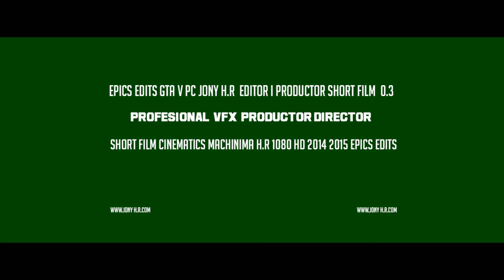THE CREW - Torque - Opening Scene - Cars Suck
- Video edit JONY H.R

- the crew wild run Epic Montage !!
- Opening Scene - Cars Suck
- Torque Epic Montage
- Torque, Bike racing, Bike, Fast, car race, Bike race,

- EPIS EDITS SHORT FILMS JONY H.R
-Torque Intro Scene
-THE CREW - Torque - Opening Scene - Cars Suck 2016